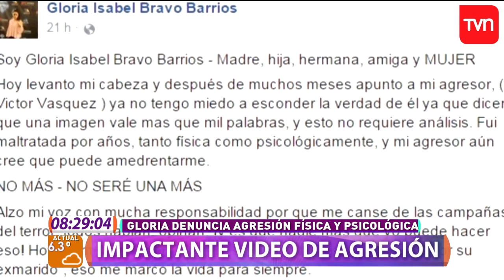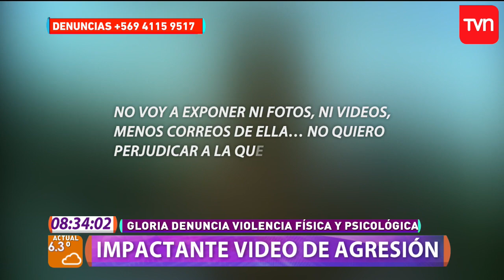La historia tras la denuncia de agresión de deportista | Muy buenos días | Buenos días a todos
La relación entre Gloria Bravo y Víctor Vásquez llevaba alrededor de 10 años, pero según la víctima, las agresiones comenzaron cuando tenían 3 años juntos.

¿Chileno en el extranjero?